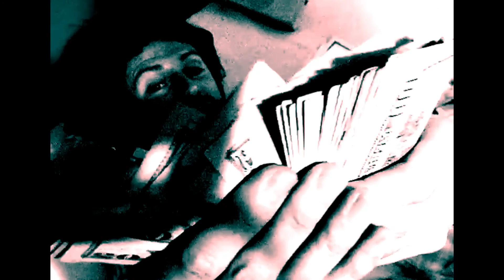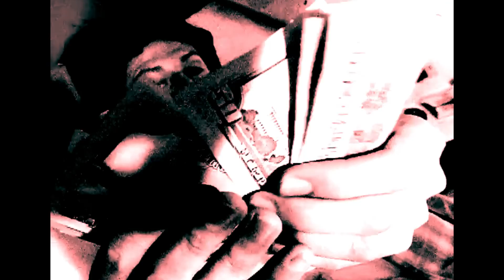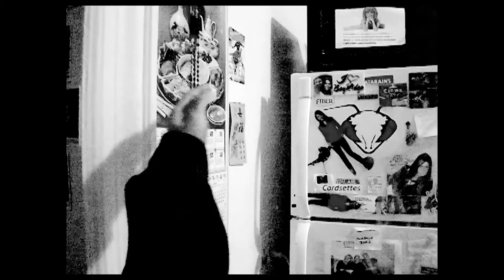Peter Litvin (star of Hectic Knife) radio interview on WGVU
Shelley Irwin of WGVU interviews Peter Litvin- star & co-creator of Hectic Knife.  Originally broadcast on WGVU on october 26th 2016.